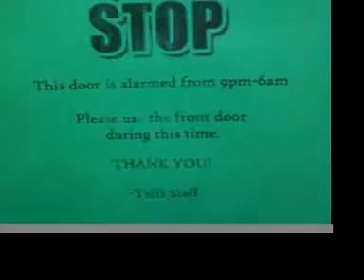On The Run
Trevor and Stephen accidentally trip the alarm, forcing them on the run.  What will they come across on this wild adventure?